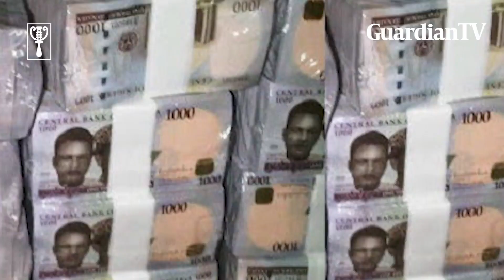Termites eat spending vouchers worth N17.1bn at NSITF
Officials of the Nigeria Social Insurance Trust Fund (NSITF) currently being questioned by the Nigerian Senate have claimed that some of the payment vouchers relating to the transfer of the sum of 17.16 billion in 2013 have been eaten up by termites.